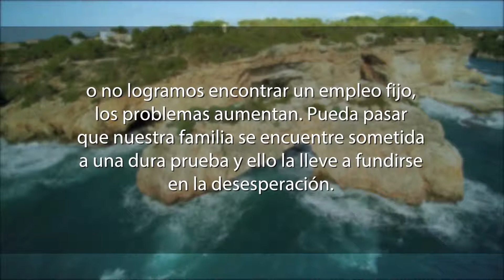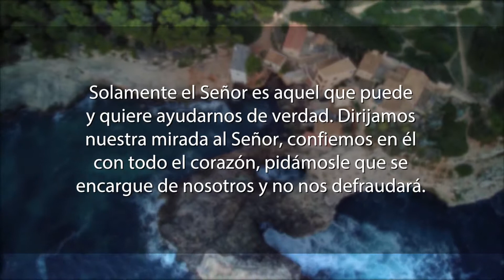La meditación 22 de mayo de 2017 "A QUIEN MIRAR?”